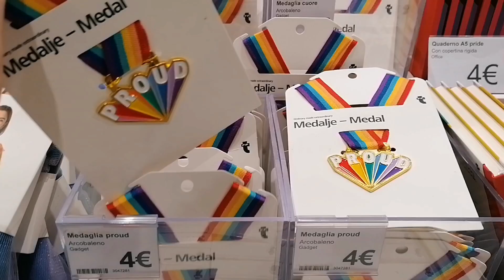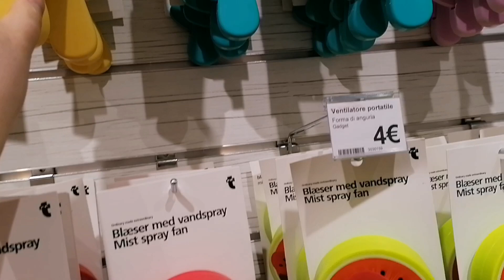VLOG DA PRIMARK e altri negozi (ho svaligiato!)